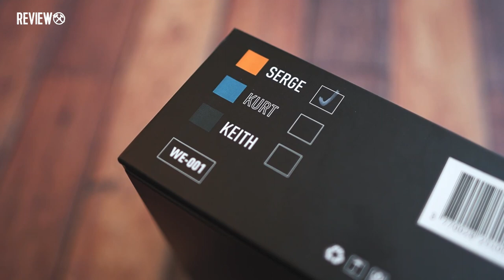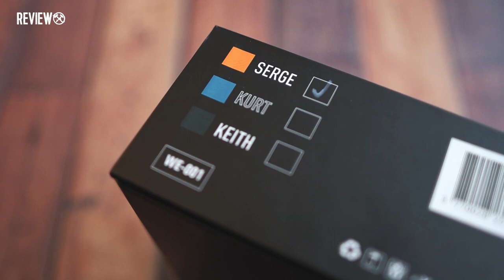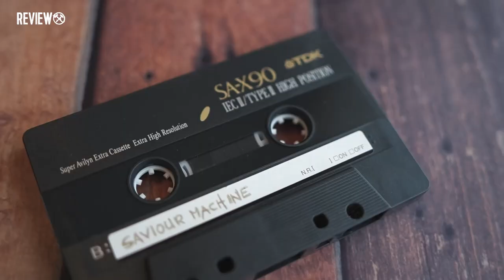Review: Kassetten-Recorder von "We Are Rewind"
Diese Gadget musste ich mir unbedingt zulegen, ein portabler Kassetten-Recorder im Vintage-Style. Aber was taugt der Recorder wirklich? Schaut Euch jetzt dazu meine Review an. Viel Spaß!

MeinOhrenkino ist ein nicht-kommerzielles Hörspiel-Projekt und Hörspiel-Label von Daniel Schiepe. Das gesamte Ensemble arbeitet ausschließlich ehrenamtlich und aus Leidenschaft an diesem Projekt.